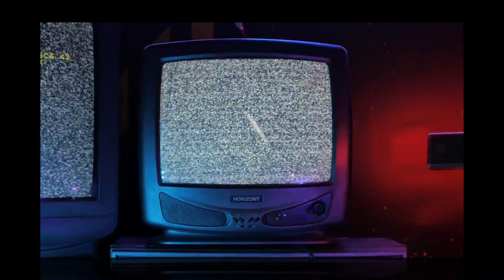Blast from the past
Static old TVs, buddha and other stuff. PIT rockin .